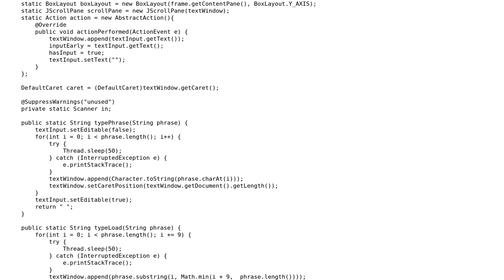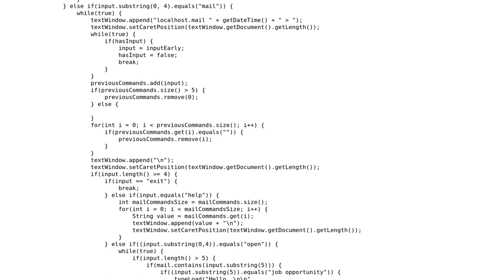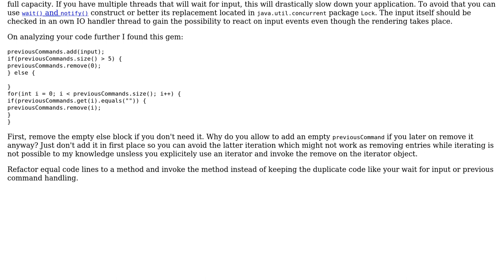Making a game called Hack_exe (2 Solutions!!)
Making a game called Hack_exe

With thanks & praise to God, and with thanks to the many people who have made this project possible! | Content (except music & images) licensed under CC BY-SA | Music | Images & others | With thanks to user Shaydoth user Roman Vottner user Nick N. and the Stack Exchange Network Trademarks are property of their respective owners. You are responsible for your own actions.